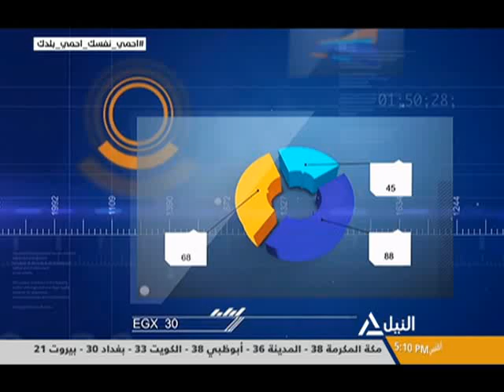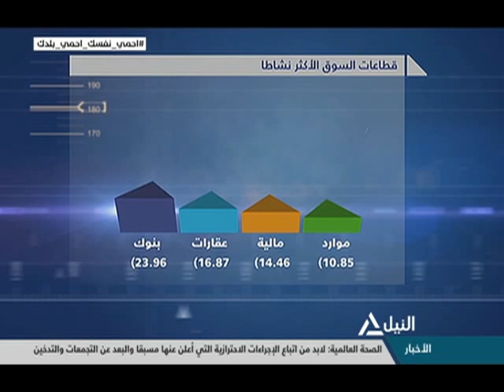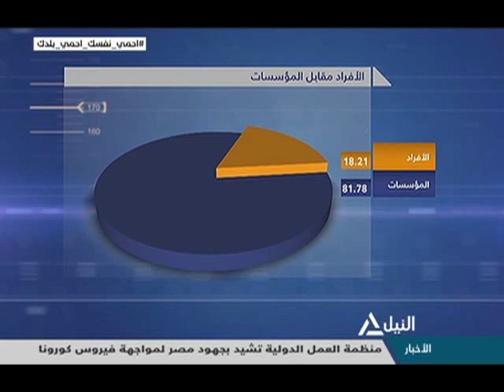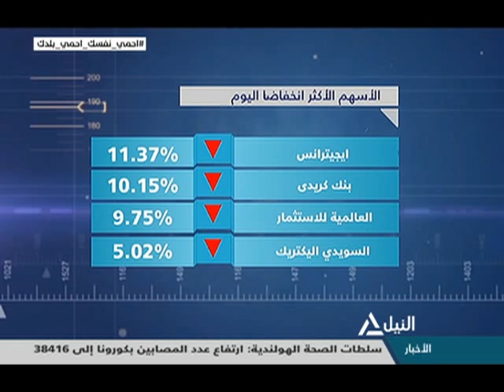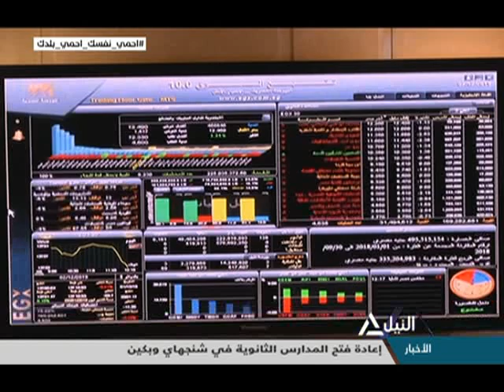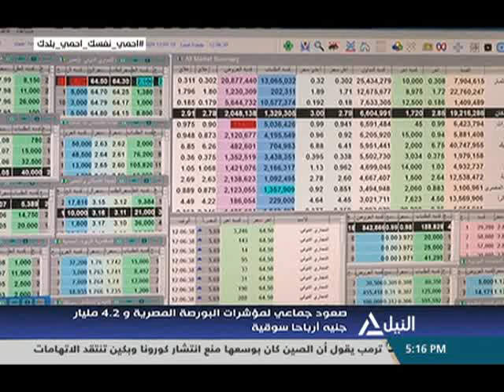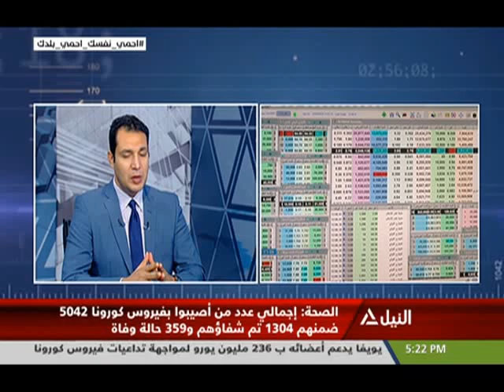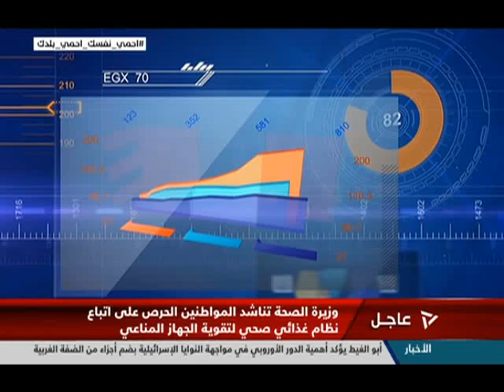مؤشر النيل 28-4-2020 - محمد كمال - خبيرأسواق المال